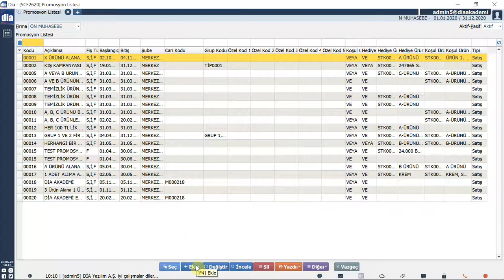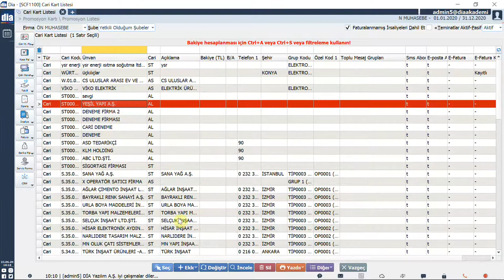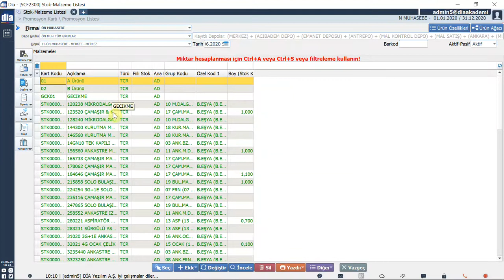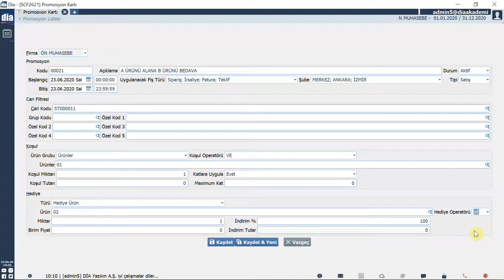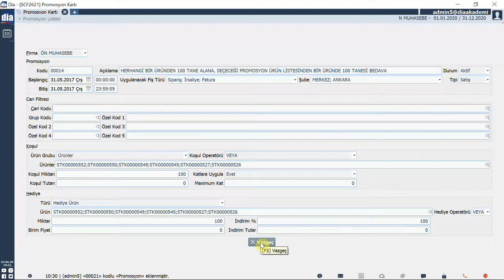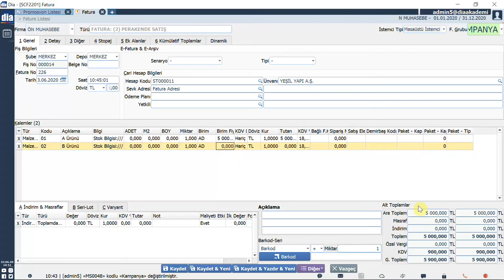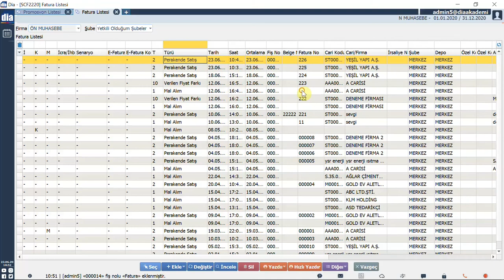DİA Akademi - Promosyon Nedir, Nasıl Tanımlanır?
Videoda, DİA'da promosyon nasıl tanımlanır anlatılmaktadır.